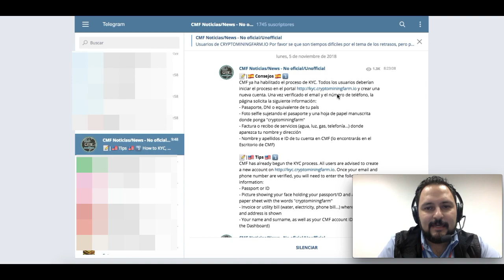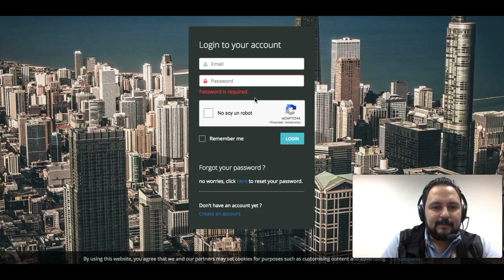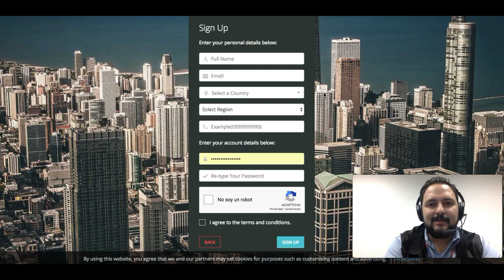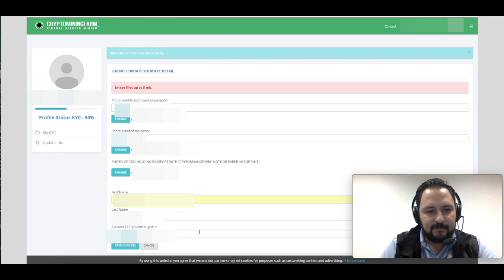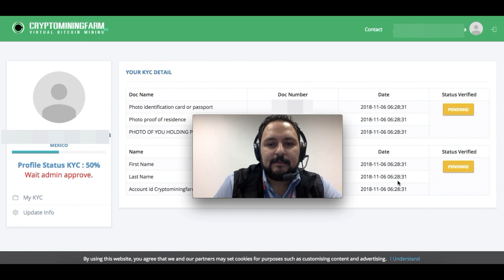KYC CryptoMiningFarm YA ESTA AQUI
Canal Bit.Tube:  bit.tube/buscandoCryptoDinero